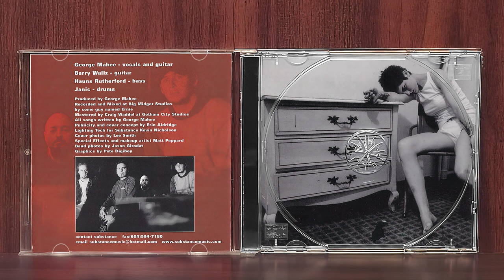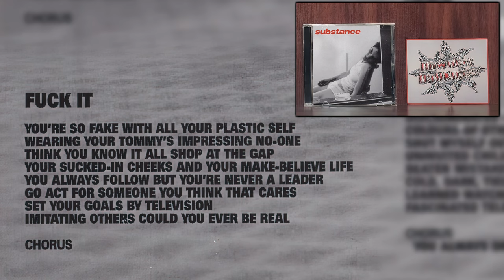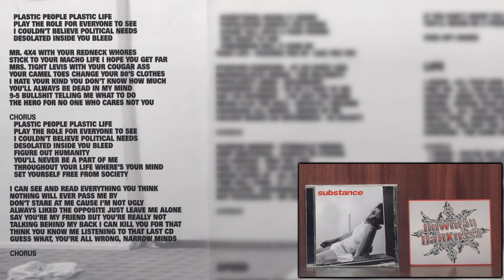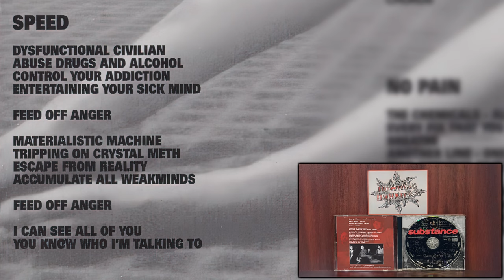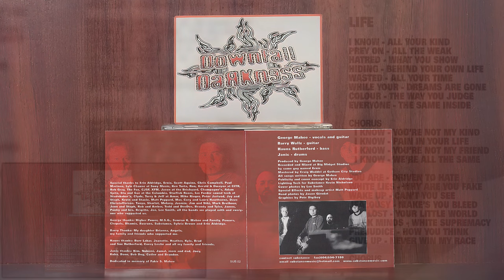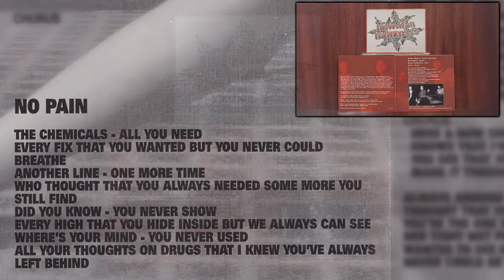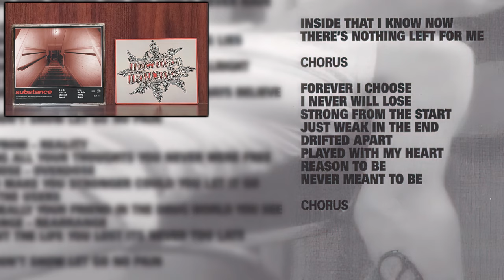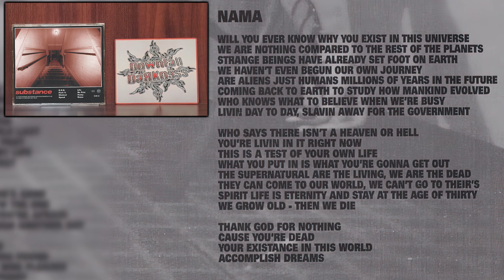substance – substance (2000) Full Album [ Nü-Metal / Crossover / Hardcore / Vancouver, BC ]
(w/ pictures compiled from my CD collection.)
00:00 - (Open CD)
00:07 - G.H.B.
04:06 - Fuck It
07:16 - Shutout
11:09 - Speed
19:16 - No Pain
22:42 - Dump
25:37 - Nama
29:12 - (Close CD)